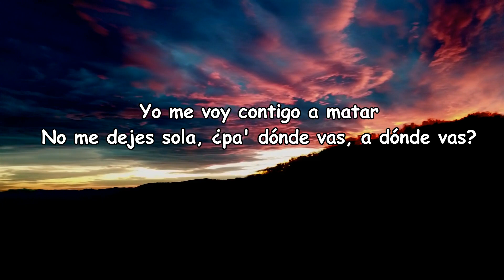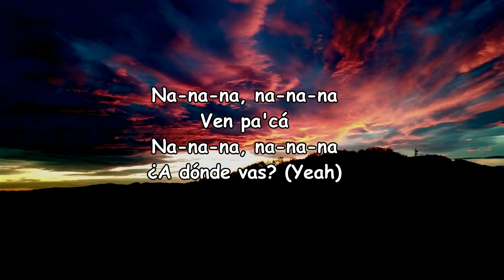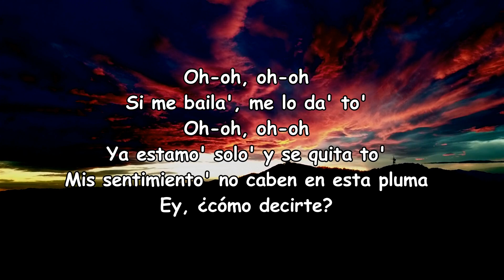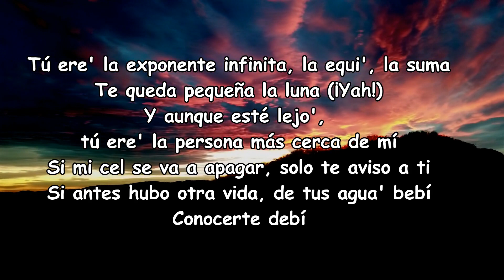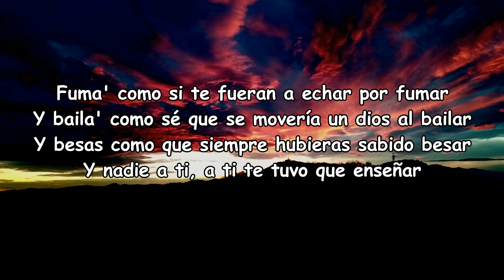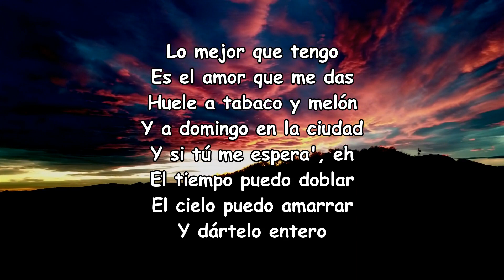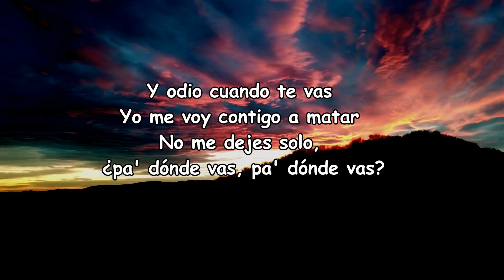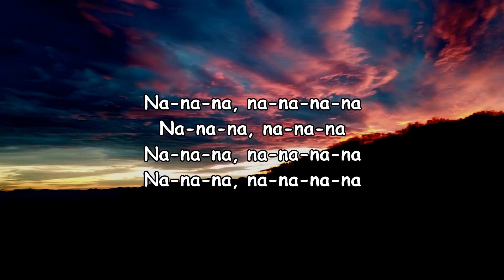ROSALÍA, Rauw Alejandro - BESO (Letra/Lyrics)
BESO Lyrics:

[Coro: ROSALÍA]
Na-na-na, na-na-na
Ven pa'cá
Na-na-na, na-na-na

Oh-oh, oh-oh
Si me baila', me lo da' to'
Oh-oh, oh-oh
Conocerte debí

[Post-Coro: ROSALÍA]
Na-na-na, na-na-na-na
Na-na-na, na-na-na
Na-na-na, na-na-na-na
Na-na-na, na-na-na-na